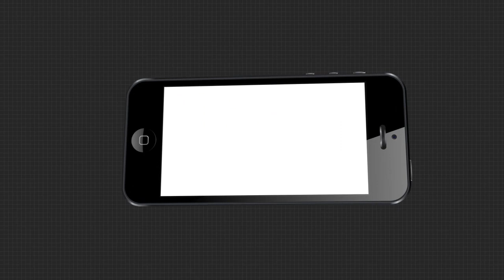ନିଆରା ଢଙ୍ଗରେ ପାଳନ ହୋଇଛି ଆଲୋକର ପର୍ବ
ଆଲୋକ, ଜୀବିକା ଓ ଆରାଧନାର ପର୍ବ ଦୀପାବଳି । କୋରୋନା ପାଇଁ ବିଭିନ୍ନ ସ୍ଥାନରେ ନିଆରା ଢଙ୍ଗରେ ପାଳନ ହୋଇଛି ଆଲୋକର ପର୍ବ । ଚଳିତ ବର୍ଷ ଦୀପାବଳିରେ ଆତ୍ମନିର୍ଭର ହେବା ସହ ଲୋକାଲ ସାମଗ୍ରୀକୁ ବହୁଳ ମାତ୍ରାରେ ଆପଣାଇବାକୁ ପ୍ରୟାସ କରାଯାଇଥିଲା ...
ଅଧିକ ଖବର ପାଇଁ ଡ଼ାଉନଲୋଡ କରନ୍ତୁ “Argus News” ଆପ୍